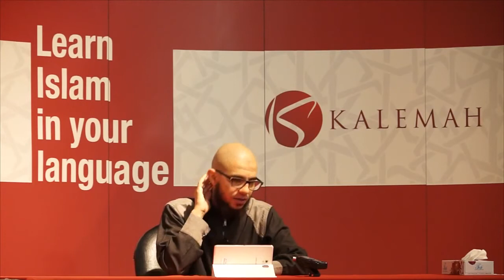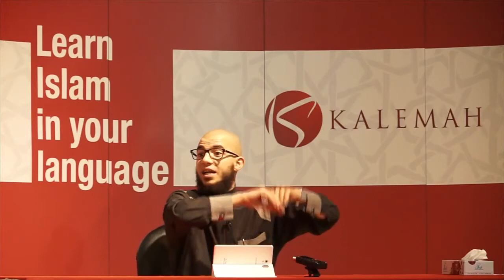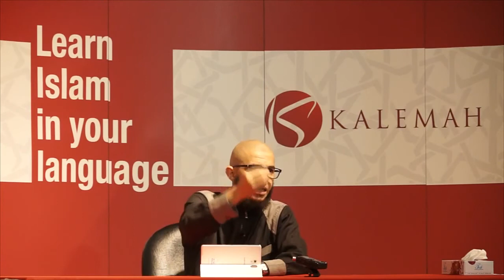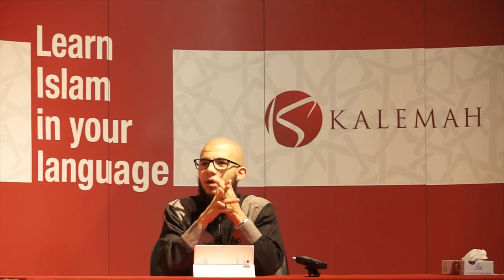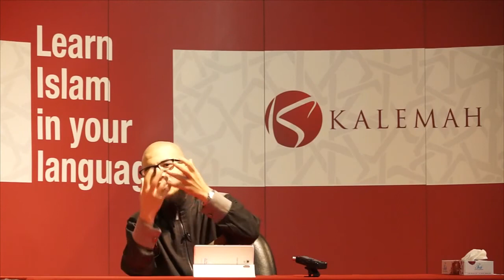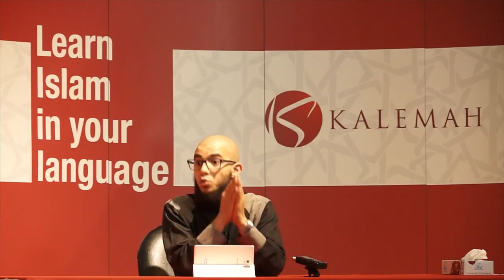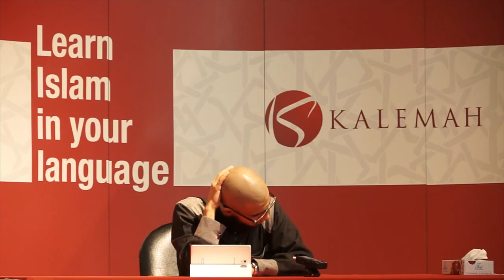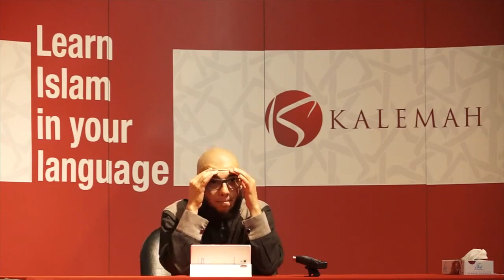Parallel Ramadan | Abu Mussab Wajdi Akkari